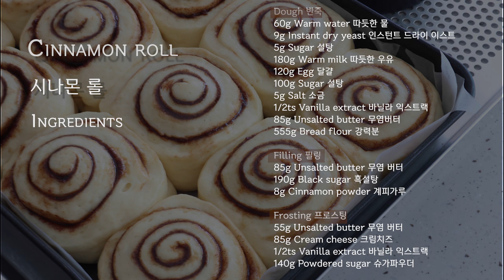Eng(손반죽) 세상 촉촉한 시나몬롤 만들기 : Cinnamon roll :シナモンロール ｜Brechel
구독 !! 좋아요 !! 팍팍 "알람신청"도 해주시면 감사해요 ^^
↓↓↓↓↓↓↓↓↓↓↓↓↓↓↓↓ 더보기 클릭 ↓↓↓↓↓↓↓↓↓↓↓↓↓↓↓↓↓↓↓↓

오늘의 베이킹은 시나몬롤 입니다.
가을이 느껴지는 시나몬향기 가득한 부드럽고 쫄깃한 시나몬롤이예요 ^^
시나본의 시나몬롤을 무척이나 좋아해서 프로스팅도 크림치즈와 버터를 넣은 레시피로 만들어 보았어요 ^^

시나몬롤 (12-14개분량, 32 x 22cm 팬)

재료

반죽
물 60g
인스턴트 드라이 이스트 9g
설탕 5g
우유 180g
달걀 120g
설탕 100g
소금 5g
바닐라 익스트랙 1/2작은술
무염 버터 85g
강력분 555g

필링
버터 85g
흑설탕 190g
계피가루 8g

프로스팅
버터 55g
크림치즈 85g
바닐라 1/2 작은술

만들기

1. 따듯한 물에 인스턴드 드라이 이스트와 설탕을 넣어 섞어 주세요.
2. 10분간 불려 주세요.
3. 따듯한 우유, 달걀, 설탕, 소금, 바닐라익스트랙을 섞은후 불려 놓았던 이스트를 넣어 주세요.
4. 무염버터는 따듯하게 녹여 넣어 섞어 주세요.
5. 강력분은 잘 섞이도록 두 번에 나누어 섞어 주세요.
6. 날가루 없이 잘 섞이면 재료들이 골고루 섞이도록 다시한번 손으로 치대 주세요.
7. 바닥에 덧가루 (강력분)을 뿌리고 반죽해주세요.
8. 반죽을 늘려 보아 얇게 막이 생기면 반죽이 다된것이예요.
   처음에는 손에 붙지만 나중에는 매끄러운 반죽이 됩니다.
9, 동그랗게 말아서 덧가루를 뿌린 볼에 올려 눌러 주세요.
10. 랩을 씌운후 구멍을 뚫어 2배가 될 때까지 발효 해주세요.
11.흑설탕과 계피가루를 섞어 주세요.
12. 무염버터는 부드럽게 섞어 주세요.
13. 손가락으로 찔러 보아 반죽이 딸려 나오지 않으면 발효가 잘된것이예요.
14. 눌러 가스를 빼주세요.
15. 덧가루를 뿌리고 세로 40cm, 가로 50cm 정도로 밀어 펴주세요.
16. 부드럽게 풀어 놓은 버터를 발라 주세요.
17. 흑설탕과 계피가루 섞어 놓은것을 얇게 펴주세요.
18. 돌돌 말아 끝은 꼬집어 터지지 않게 해주세요.
19. 14등분 해주세요 (두께 약 3.5cm)
20. 따듯한 곳에서 2차 발효;오븐안에 뜨거운 물을 넣고 발효 시켜도 좋아요.
21. 1.5배 정도 부풀때까지 2차 발효 해주세요.
22. 190도 10분, 180도 6-8분간 구워 주세요.
23. 무염버터와 크림치즈, 바닐라 익스트랙을 넣고 부드럽게 풀어 주세요.
24. 슈가 파우더를 넣어 섞어 매끈한 크림을 만들어 주세요.
25. 살짝 따듯할때까지 식으면 프로스팅을 윗면에 발라 주세요.
    (너무 뜨거울 때 바르면 다 녹아 버려요)

Cinnamon roll (12-14, 32 x 22cm pan)

Ingredients

Dough
60g Water
9g Instant dry yeast
5g Sugar
180g Milk
120g Egg
100g Sugar
5g Salt
1/2ts Vanilla extract
85g Unsalted butter
555g Bread flour

Filling
85g Unsalted butter
190g Black sugar
8g Cinnamon powder

Frosting
55g Unsalted butter
85g Cream cheese
1/2ts Vanilla extract
140g Powdered sugar

Music; Away.